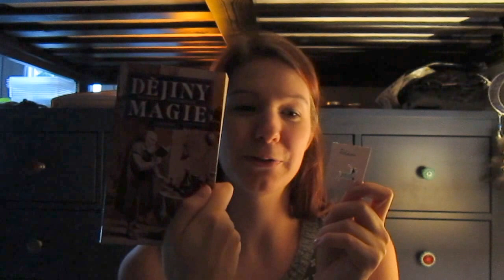374 - Astro soutěž: Vyhodnocení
už známe vítěze :) doufám, že mi na sebe brzy pošle adresu, abych mu mohla doručit slíbenou knihu. všem ostatním ještě jednou děkuji, že se zúčastnili :*